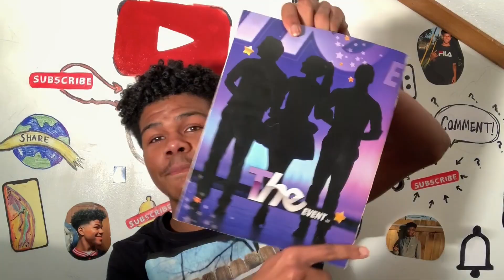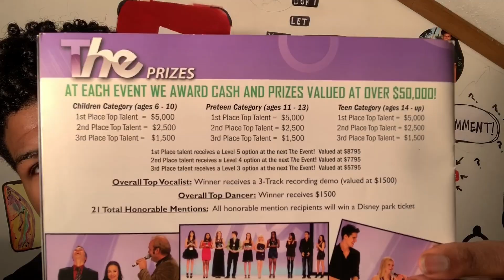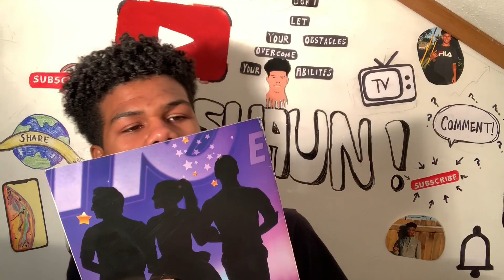Storytime: THE TIME I ALMOST MADE IT ON DISNEY!?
The time I️ was sooo close on making it on Disney Channel! Watch the video to see what I️ went through and still didn’t make it !

Let me know what type of videos y’all wanna see 💭

(I️ DO NOT own these songs ) ❗️Listen to them & check them out 🎧